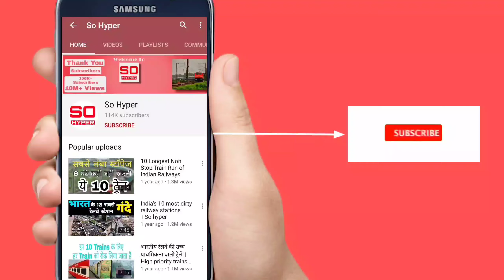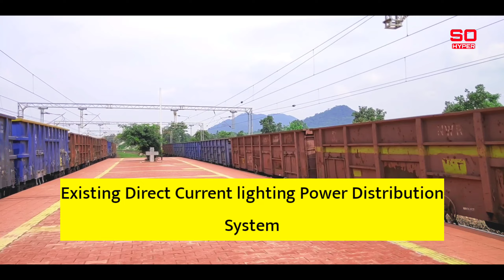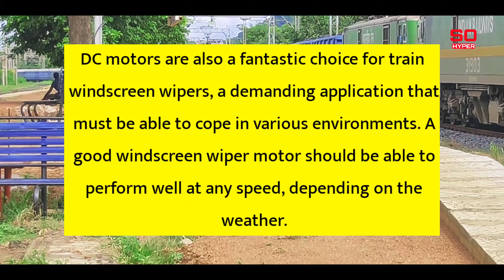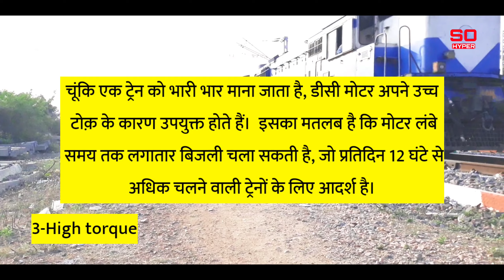WHICH TYPE OF MOTOR IS USED IN RAILWAY ENGINE? | TYPES OF TRACTION MOTORS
Hello Dosto
Mera Naam Hai ANKIT K Aur Apka Swagat Hai Hamare Youtube Channel So Hyper Mein Dosto Es Video Mein Aap Jaan Payenge LOCOMOTIVE ME KIS TYPE KI MOTER USE KI JATI AHI

Timeline-
00:05 Intro
00:27 Info

Social Links-
My Gadget-
Mic-Boya BYM1
Topic Covered-
1-indian railway
2-motor used in railway engine
3-which motor is used in train
4-which type of coupling used in icf coaches
5-why 25kv is used in railway traction system
6-voltage used in railway
7-all types of locomotive indian railway
8-duty of loco pilot in railway
9-which type of motor is used in railway engine?
10-which type of motor is used in electric train
11-which motor is used in electric train in india
12-in electric traction, which type of motor is generally used
13-which dc motor is used in electric train
14-traction motors used in indian railways
15-which motor is used in the electric train mcq
16-traction motor used in locomotives
17-types of motor used in locomotive
18-motor used in railway locomotives
19-for electric traction system select the motor used
20-electric locomotive motor